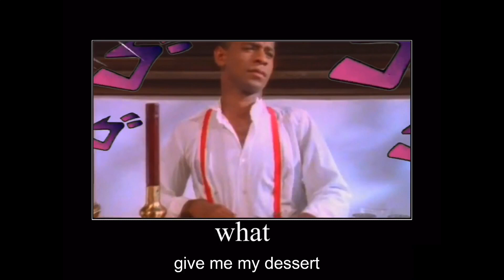Rick Astley doesn’t want to make you dessert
Description: Have you ever been caught trying to Rick roll? Well fear no more, cos with a different video people aren’t gonna recognize the url! Rick only means well for you. As you can see at the end, you get very in shape after a long time of no dessert. Be more like Rick.

Apps used for editing: IMovie; Snapchat; Adobe Photoshop Mix - Cut out, combine, create; google slides

Recording: IOS Screen Recorder

Total: $0.00

-D WINDY